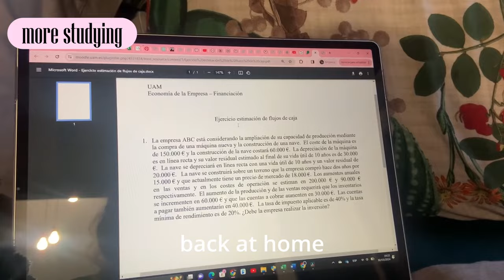REDUCING MY SCREEN TIME FOR A WEEK || study vlog + tips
Hi friends! I’ve been very busy lately, and I’ve noticed my screen time has increased to a point where it’s not good for me, so this week I’ve challenged myself to reduce it to a better amount. I hope you enjoy the video and see you another time!!

0:00 intro + day 1
4:58 day 2
6:13 day 3
7:15 day 4
7:58 day 5
9:36 day 6
10:19 recap

Yesstyle code: HONEYHONEY23

[ᴅᴀɴɪ.ʜᴢ] NewJeans - Supershy (ver. lo-fi) • [ᴅᴀɴɪ.ʜᴢ] NewJeans (뉴진스) - Supershy (...
[ᴅᴀɴɪ.ʜᴢ] VIVIZ (비비지) - MANIAC (ver. lo-fi) 1 HOUR LOOP • [ᴅᴀɴɪ.ʜᴢ] VIVIZ (비비지) - MANIAC (ver. ...

faq :
name : Karla
where am I from : Spain
birthday: 4th May 2003